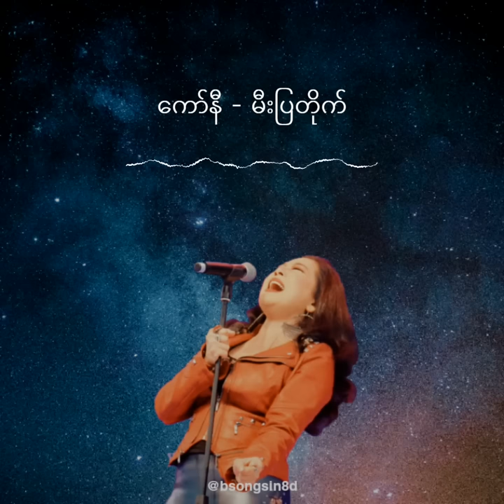ကော်နီ - မီးပြတိုက် [8D Audio]